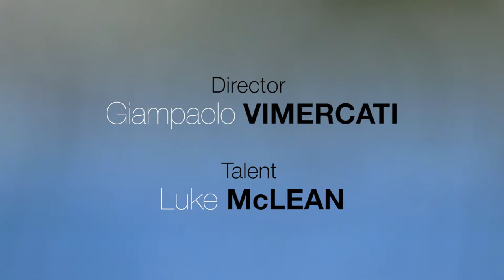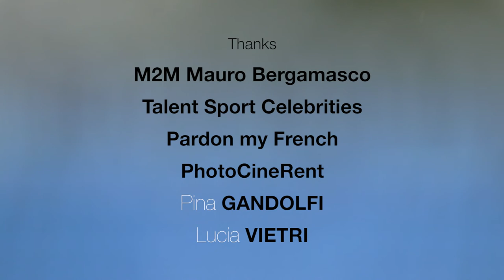Australian Italian Rugby Player Luke Mc Lean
Rugby Player Luke McLEAN for Italian Rolling Stone magazine by Giampaolo VIMERCATI